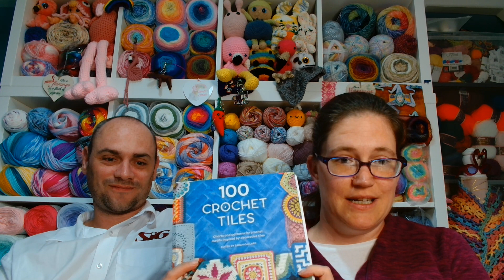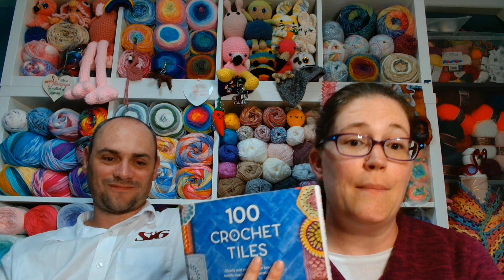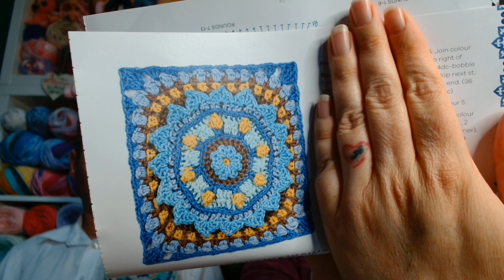tileoftheweekthursday - Week 48 - Delft Blues - 06/07/23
How did we fare this week? Did it get done? Come find out 😊